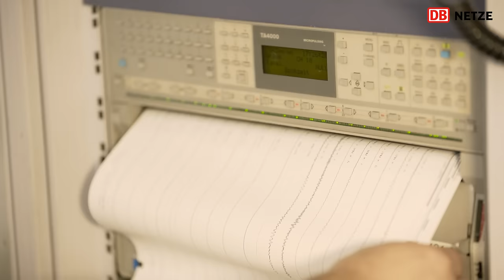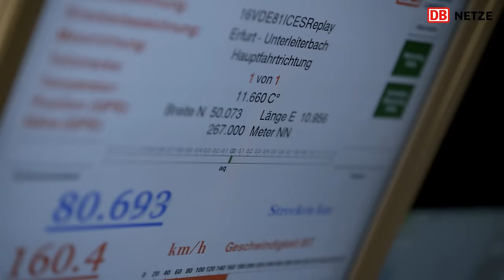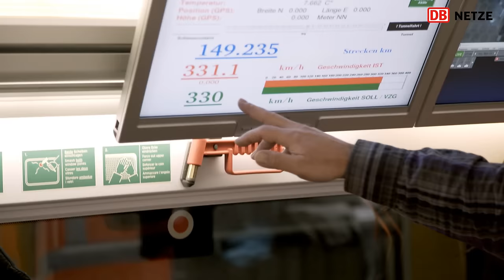Hochtastmessfahrten bis 330 km/h auf der Neubaustrecke Ebensfeld–Erfurt (VDE8.1)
vom 17. Oktober bis 18. November 2016

Verfasserangabe:
Video: DB AG